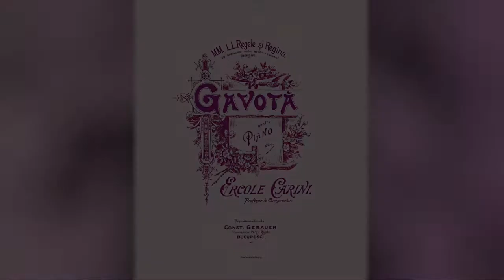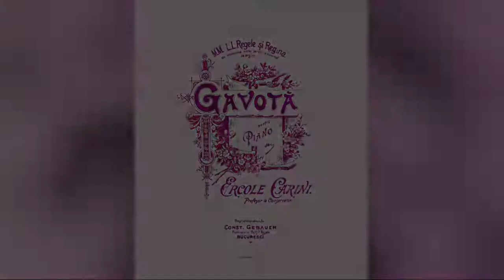Gavotă, M.M. L.L. Regele și Regina (1890)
Instrumental Music, Belle Époque

Gavotă pentru piano de Ercole Carini, profesor la Conservator
M.M. L.L. Regele și Regina cu ocasiunea marei serbări a cununiei de argint.
București, 1980
Instrumental, Radu Cimpoi